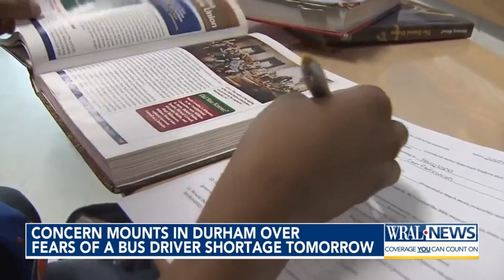Concerns mount in Durham over fears of bus driver shortage on Thursday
Durham Public Schools informed parents Wednesday night that school buses will be impacted by an ongoing shortage of drivers. Drivers stayed home on Wednesday, forcing parents to drive children to and from school.